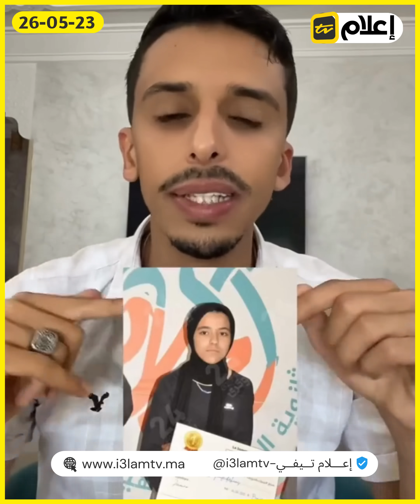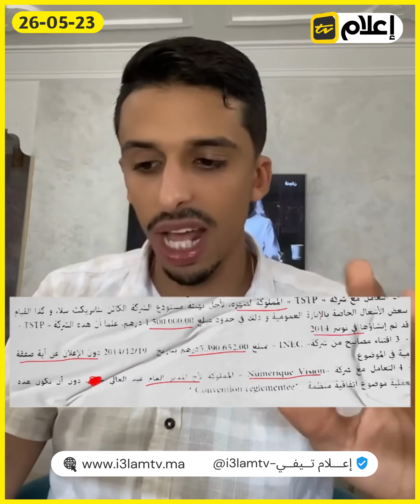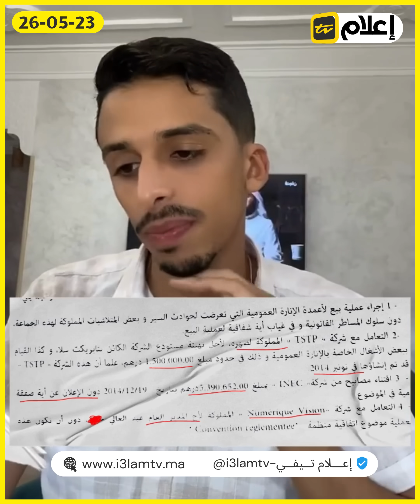المال السايب … اقتناء مصابيح 💡 ب540مليون من شركة صهره و تفويت صفقة ضخمة لأخوه 🤦🏽‍♂️من المال العام